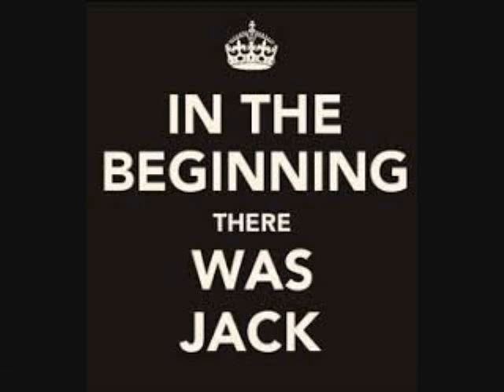House 2018 master FT Carl Cox mix BY DJ Tony Torres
House master mix BY DJ Tony Torres FT Carl Cox Like and subscribe for house freestyle club dance disco old school and more. Thank you for listening,And God bless you and your family.